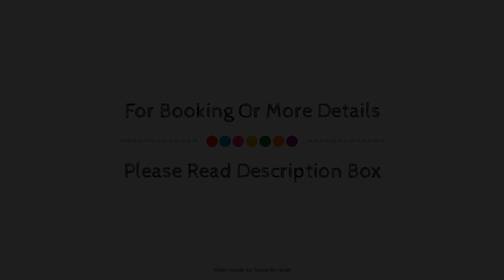Al Andalus Jerez, Jerez de la Frontera, Spain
About Property:
Ideally located in the prime touristic area of Jerez de la Frontera City Center, Al Andalus Jerez promises a relaxing and wonderful visit. The hotel offers guests a range of services and amenities designed to provide comfort and convenience. Facilities like free Wi-Fi in all rooms, 24-hour front desk, facilities for disabled guests, luggage storage, room service are readily available for you to enjoy. Each guestroom is elegantly furnished and equipped with handy amenities. Entertain the hotel's recreational facilities, including hot tub, golf course (within 3 km), garden. Discover all Jerez de la Frontera has to offer by making Al Andalus Jerez your base.
Searching For
1. Al Andalus Jerez - Jerez de la Frontera
2. Al Andalus Jerez - Jerez de la Frontera Virtual Tour
3. Al Andalus Jerez - Jerez de la Frontera Rooms
4. Al Andalus Jerez - Jerez de la Frontera Amenities
5. Al Andalus Jerez - Jerez de la Frontera Videos
6. Al Andalus Jerez - Jerez de la Frontera Offers
7. Al Andalus Jerez - Jerez de la Frontera Deals
Audio Credit:
Track Title: Reasons To Hope
Artist: Reed Mathis